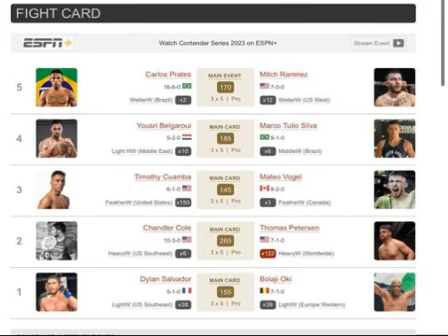DWCS Week 4 predictions